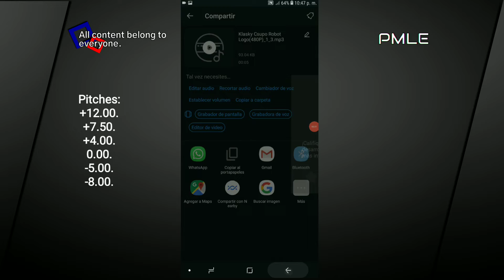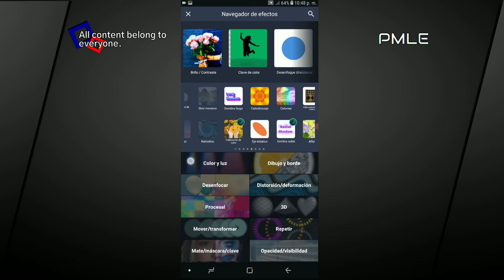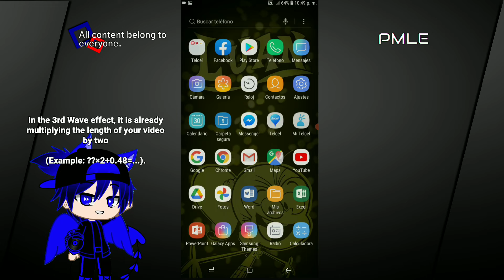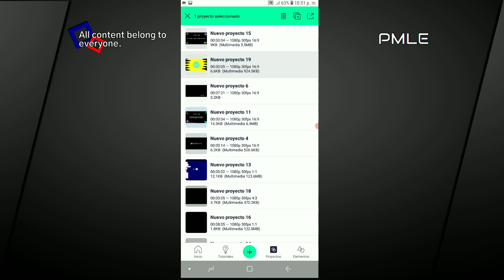(Requested) How To Make "G-Major 164 Effect" on Android?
Requested by @TownMaker1474

Software used:
1.- Alight Motion Pro 3.10.2 - Used for video edits.
2.- PowerDirector 10.1.0 - Complement used to join clips and edit.
3.- Super Sound - Used for audio edits
4.- AZ Screen Recorder - Used for record screen.